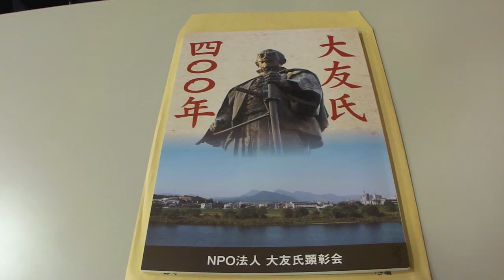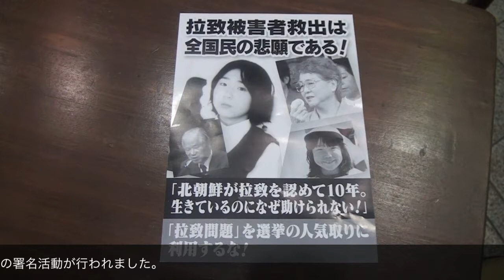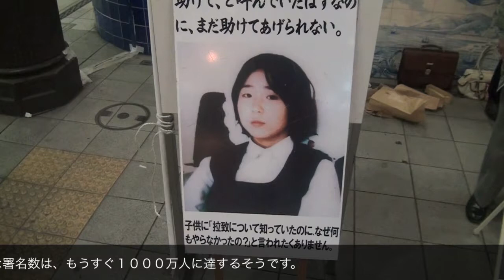街角ニュース（大友＋拉致）